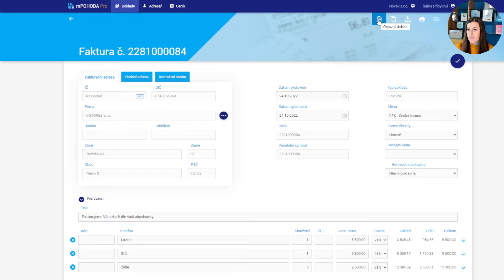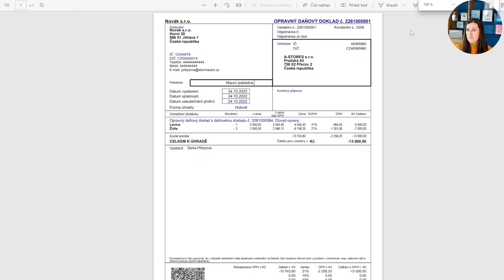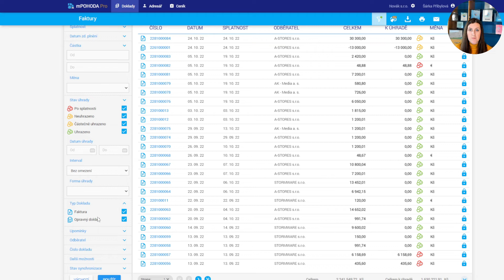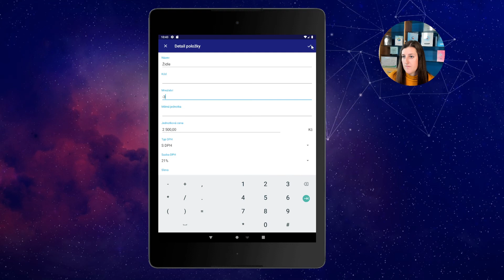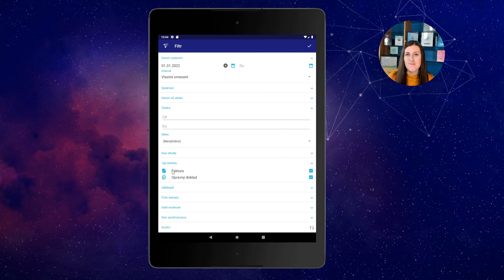Jak v aplikaci mPOHODA vystavit opravný daňový doklad?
Do nové verze aplikace mPOHODA 11.0 jsme pro vás připravili žádanou a očekávanou novinku –  možnost vytvářet opravné daňové doklady. Všechny způsoby, jak takový doklad v aplikaci vytvořit a poté i vyhledávat, vám představí naše lektorka Šárka.

0:00 Úvod
0:24 Vystavení ODD
2:25 Tiskové sestavy
3:04 Synchronizace s Pohodou
3:39 Mobilní zařízení

Vytvořeno ve verzi mPOHODA 11.0. Vzhledem k vývoji verzí aplikace se mohou některé pokyny a pole od nejaktuálnější verze lišit, postupy však zůstávají stejné.